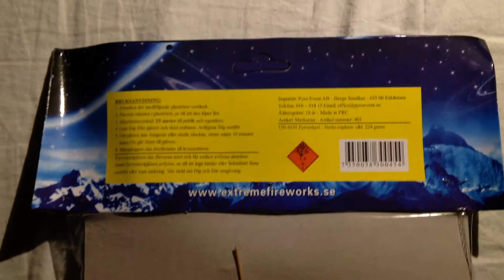Extreme Firworks - Merkurius (Artikel nummer: 403), Raketsats (Översikt)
Namn: Merkurius (Artikel nummer: 403)
Importör: Pyro Event AB
Antal Raketer: 6
Netto Vikt: Vega: 20g / Delta: 35g
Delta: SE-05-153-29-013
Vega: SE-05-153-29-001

Mitt inköpsår: 2014
Pris: 79:-
Butik: Sven Jönssons Cykelaffär